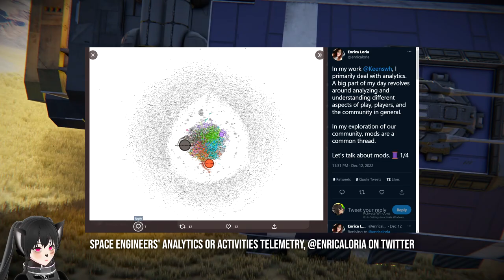This Person's Suggestion Can Reduce Space Engineers Ship PCU Problem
A short video showing a suggestion a viewer wrote in a comment on how Space Engineers can fix the problem with people not being able to make aesthetic or good looking ships without being limited by PCU when PCU limit is turned on on single player or survival servers